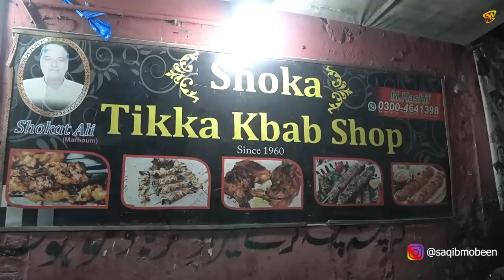BEST SUMMER FOOD EXPLORING HIDDEN FOODS | SHOKA TIKKA KABAB | HEERA THANDA AAM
BEST SUMMER FOOD EXPLORING HIDDEN FOODS | SHOKA TIKKA KABAB | HEERA THANDA AAM TRYING THE BEST BEEF KABAB